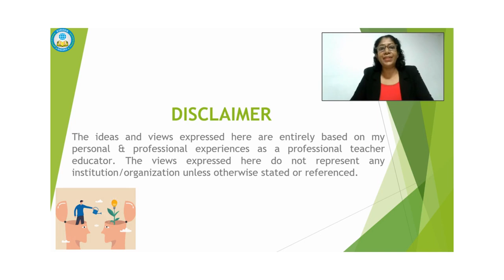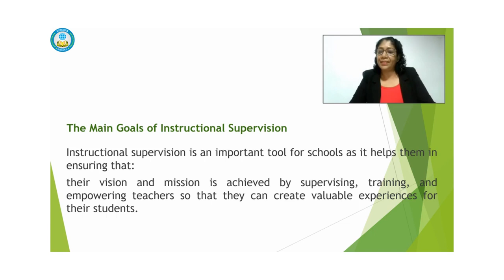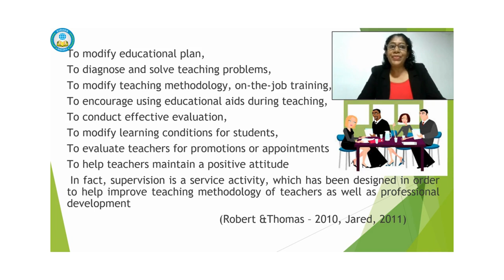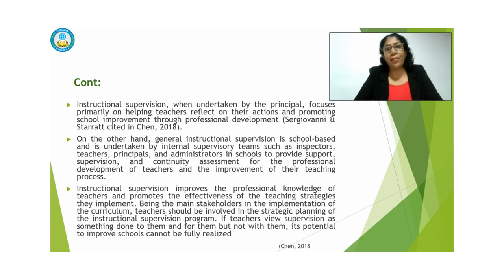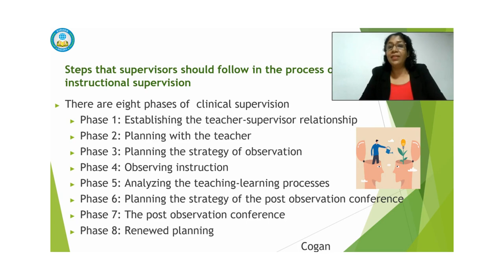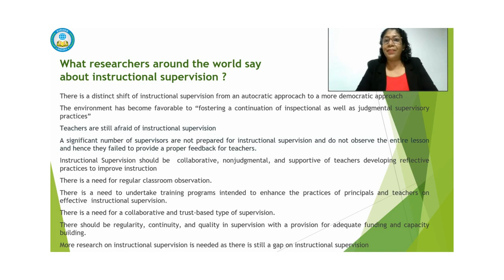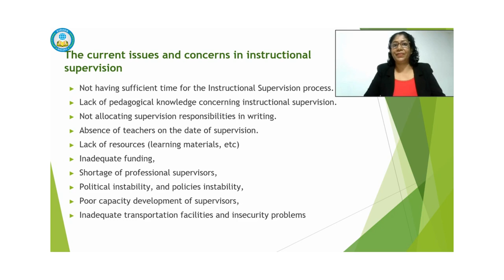Instructional Supervision and Teachers Professional Development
Dr. H. M. Lalitha Kumari
Former Head, Senior lecturer in Educational Leadership and Management, Department of Social Science Education, Faculty of Education, University of Colombo, Sri Lanka